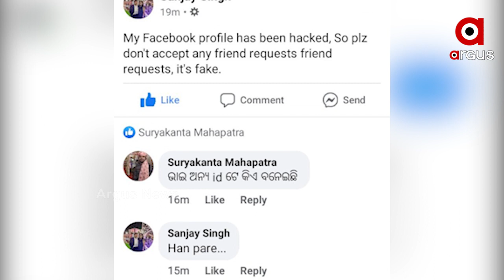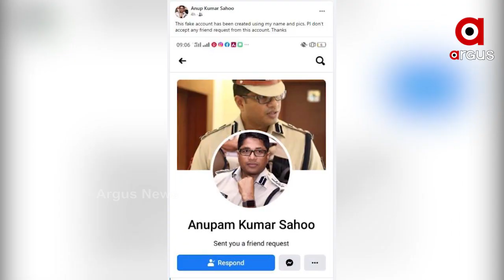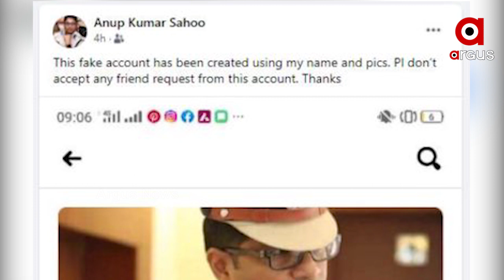ଜମତାରା ଗ୍ୟାଙ୍ଗରେ ଓଡ଼ିଆ ଯୁବକ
ଜମ୍‌ତାରା ଗ୍ୟାଙ୍ଗରେ ଆକଟିଭ୍ ଓଡ଼ିଆ ଯୁବକ । ଫେସବୁକରେ ଓଡ଼ିଆ ମେସେଜ୍ ମାଧ୍ୟମରେ ବିଶ୍ବାସ ଜମାଇ କଳାକନା ବୁଲାଇ ଦେଉଛନ୍ତି ସାଇବର ଠକ । ବିଭିନ୍ନ ଲୋକଙ୍କ ନାରେ ଫେକ ଆଇଡି ତିଆରି କରିବା ସହ ତାଙ୍କ ଫେଣ୍ଡ ଲିଷ୍ଟରେ ଥିବା ବ୍ୟକ୍ତିଙ୍କୁ ଫ୍ରେଣ୍ଡ ରିକ୍ବେଷ୍ଟ ପଠାଇ ଟଙ୍କା ମାଗୁଥିବା ଦେଖିବାକୁ ମିଳିଛି...